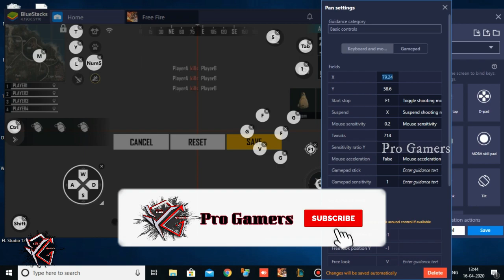2020* B2K Best Pc Setting And Gaming Sensitivity For Bluestacks Players/ Free Fire Battlegrounds/